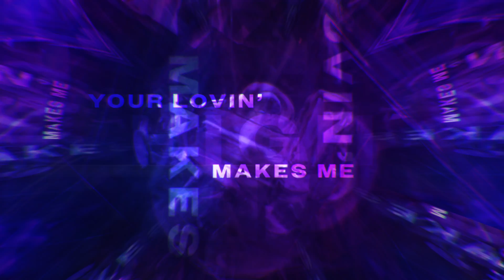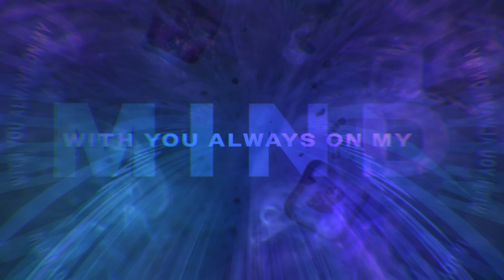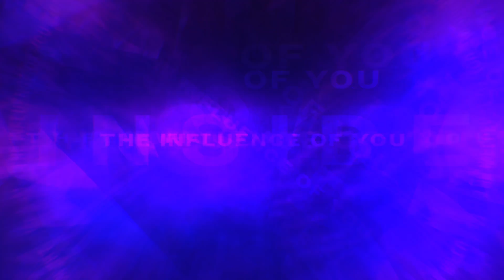Theresa - Under the Influence (Lyric Video)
Performed by: Theresa
Written by Theresa + Colby O'Donis
Produced by O.M.G.

Lyrics
“Under the Influence”
(Notartomaso/O'Donis)
I wake up in the morning
And I’m thinking about you
On my mind when I am running You inspire me to move
I close my eyes to have a moment And you always reappear Validates what I am feeling
And my thoughts are crystal clear

Is it so wrong
That it feels so right
Our connection is so strong Your lovin’ makes me high

I’m under the influence
The influence
The influence of you
What I feel inside
I can not hide
And I don’t know what to do Your energy
Does things to me
And it’s got me all confused

I end my day most every evening With you always on my mind
It’s emotions that I’m feeling Gets me through the lonely night When I’m starin’ at the ceiling Counting sheep so I can dream It’s your face that I am seeing Cause your lovin’s what I need

I’m under the influence The influence
The influence of you What I feel inside

I’m under the influence I’m under the influence I’m under the influence I’m under the influence I’m under the influence I’m under the influence I’m under the influence The influence of you

I just can’t get you off my mind Can this be wrong
Your loving makes me paralyzed Boy, you got me hypnotized
I’m lost and don’t know what to do There’s just no getting over you The crazy things you make me do Under the influence of you